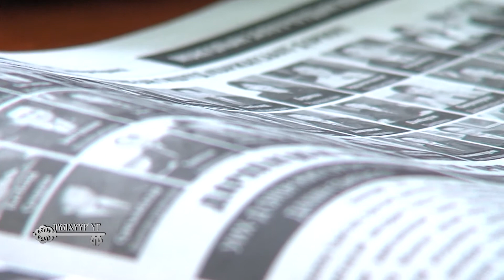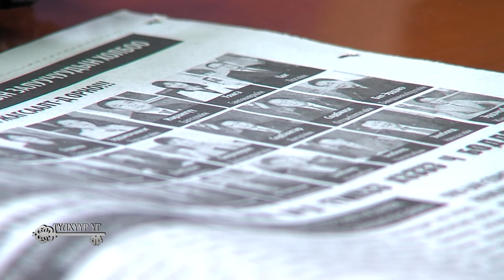"Түлхүүр үг" нэвтрүүлэг Монголын топ хулгайчдыг нэрлэлээ.